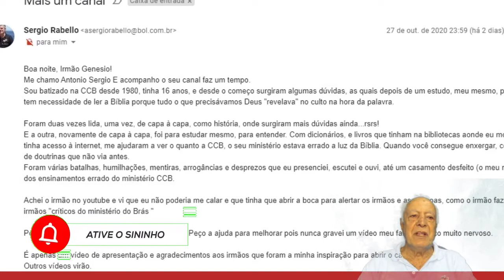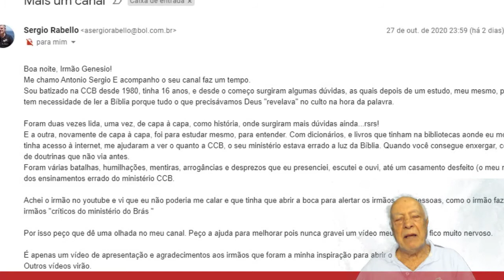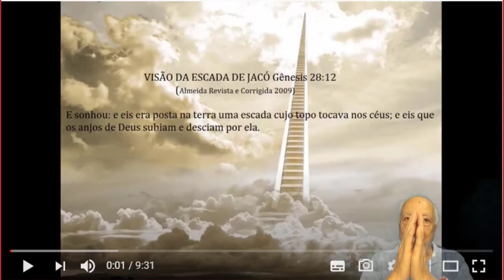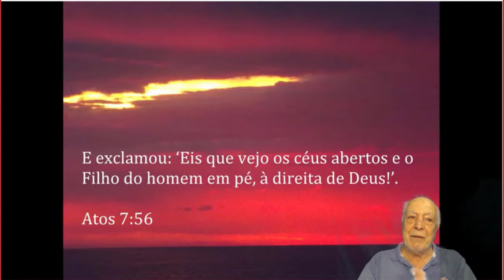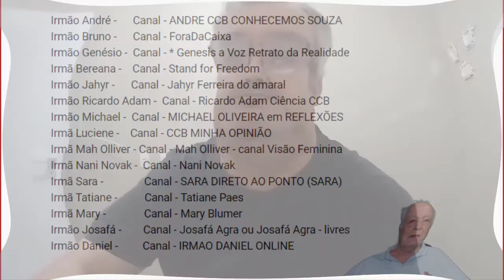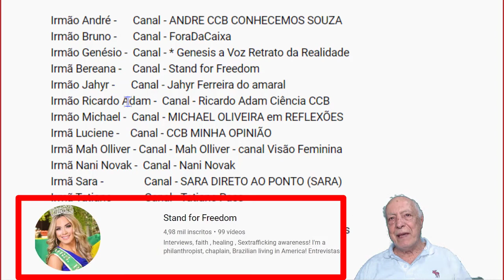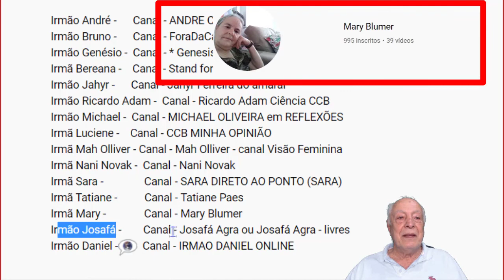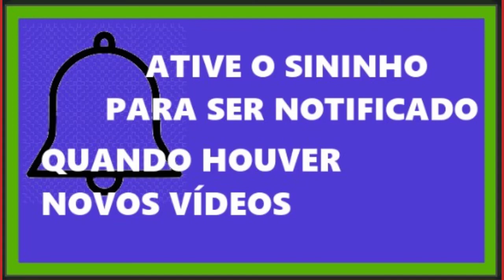VAMOS COMEMORAR UM NOVO CANAL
Irmão Sergio Rabello